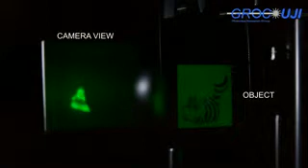Overcoming light scattering New optical system sees deeper inside tissue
Overcoming light scattering: New optical system sees deeper inside tissue.  After the diffuser, the information content of the object is scrambled so that the light distribution at the pixelated sensor looks like the familiar speckle noise.

Credit: Jesús Lancis/Jaume I University